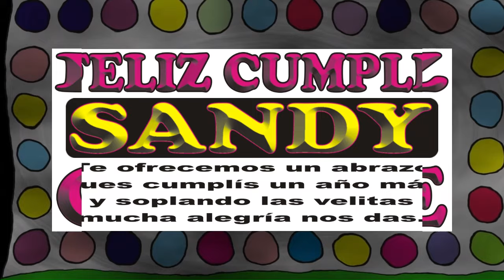FELIZ CUMPLEAÑOS SANDY - HAPPY BIRTHDAY TO YOU - FELIZ CUMPLE DEDICADO - MAÑANITAS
↓↓↓ LETRA ↓↓↓

FELIZ CUMPLEAÑOS SANDY

... que los cumplas ... SANDY

JORGE MUSIKMAN

FELIZ CUMPLEAÑOS
TANTI AUGURI
HAPPY BIRTHDAY
MAÑANITAS
EL DÍA DE TU SANTO
SERENATA